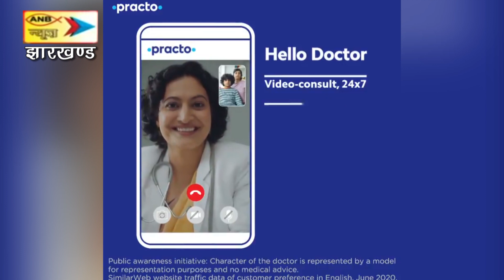पीएलएफआइ सुप्रीमो की बाइक जब्त, डीजीपी नीरज सिन्हा ने कहा, जल्द मारेंगे दिनेश गोप को